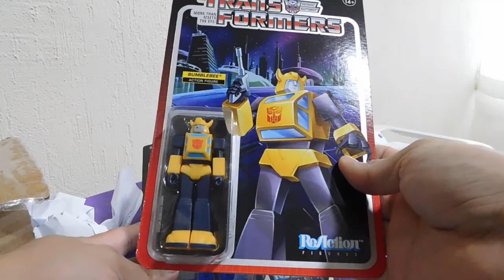Llegó un regalito...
El buen Manuel Garcini nos envió un detalle... gracias mi estimado.